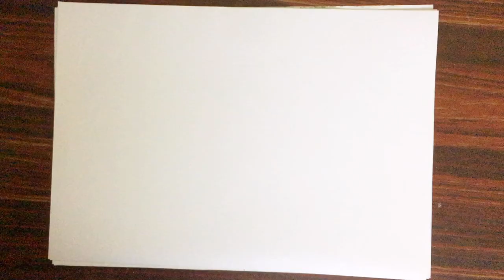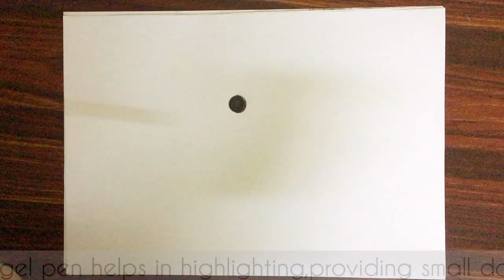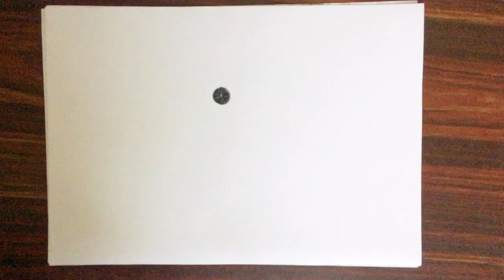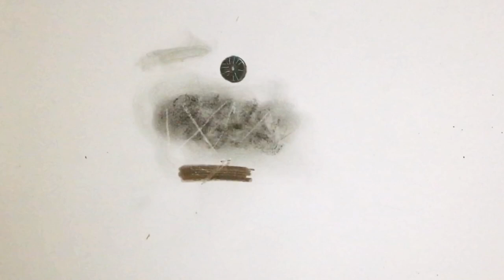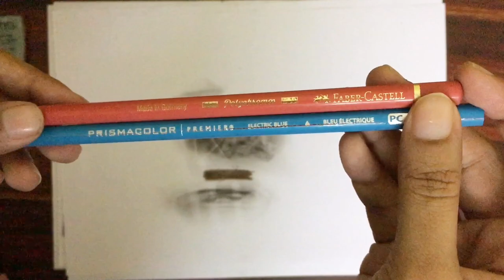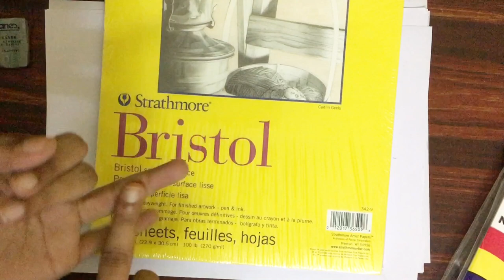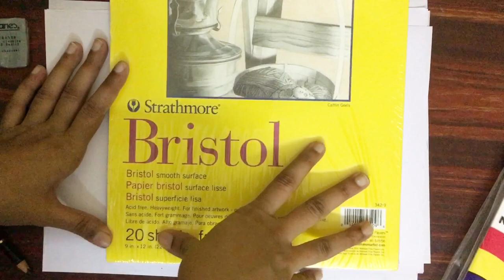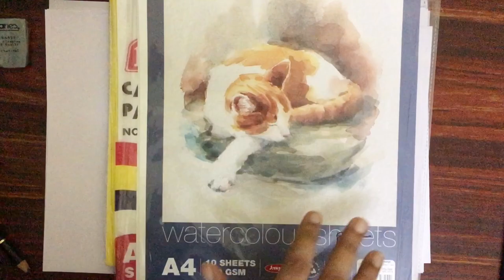Drawing Materials & Tools|Basic Tools for drawing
So here are some basic tools and materials for drawing.

Masking Tape
White gel pen
Charcoal Stick
Pen Knife
Mono Eraser
Blending stumb
Kneaded eraser
Electric eraser
Pencil extender
Strathmore Bristol 300series
Fabercastle Polychromes color pencils—36 set
Apsara Glass marking pencils
Masking Tape
12 set pencils
Strathmore Bristol paper
Prisma colors

Musician: @iksonmusic